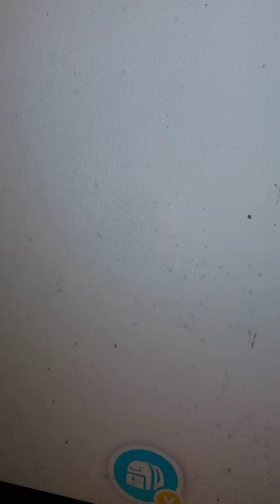September 20, 2022